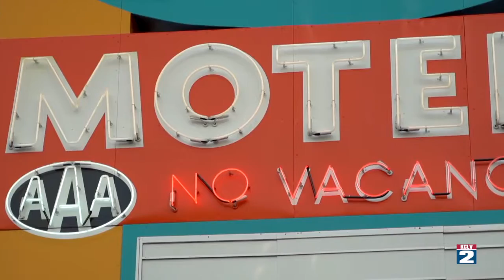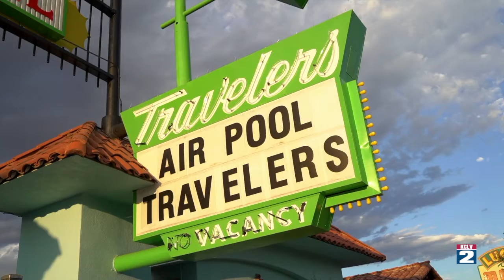City Beat - PHOTO ESSAY/NEON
PHOTO ESSAY/NEON: A couple of new neon signs were just installed in downtown Las Vegas’ Project Enchilada. This photo essay focuses on the Las Vegas art form…. Neon!!!